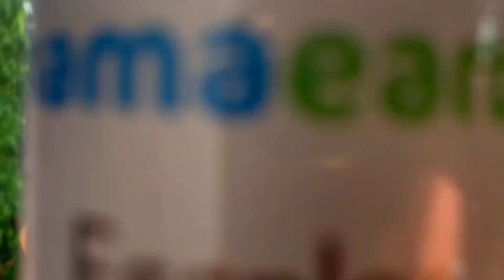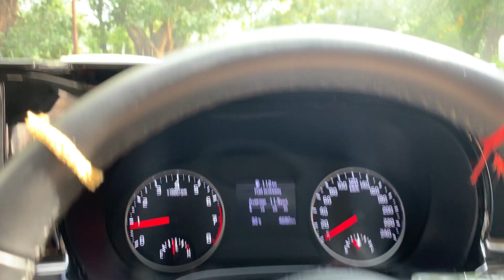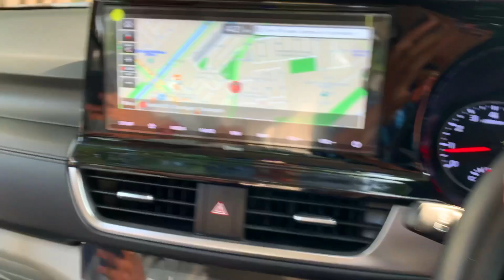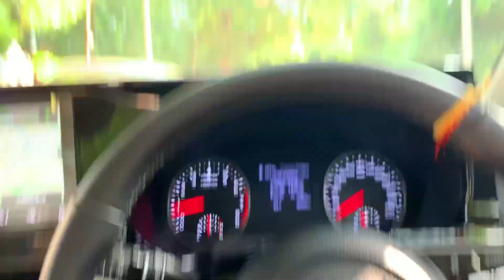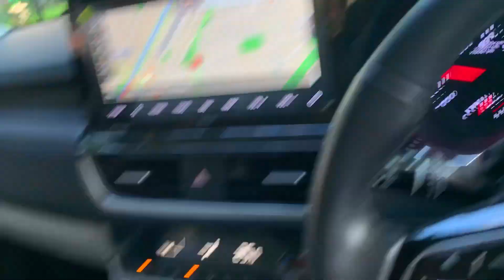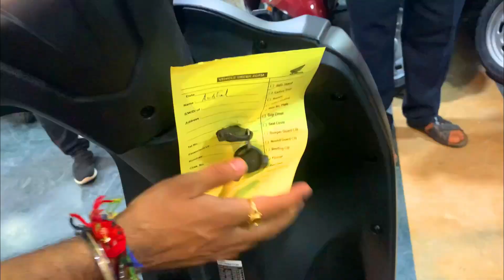She never expected this gift 🎁 | Best Birthday Gift ❤️ | First Ride | Got Emotional 😭@RoboashuVlogs